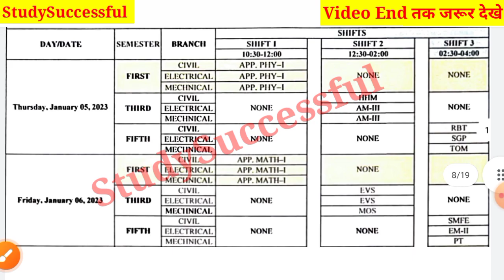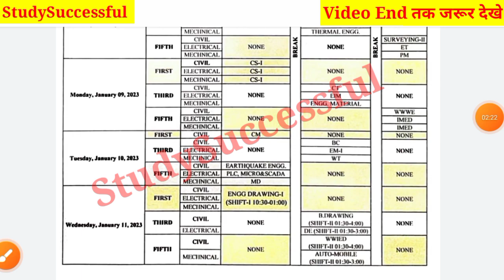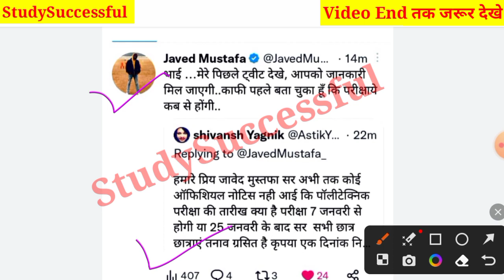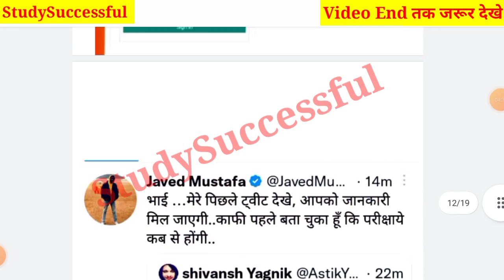BTEUP Odd Sem Exam 2023 Postponed|BTEUP Practical Exam 2023|BTE New Scheme|BTEUP Latest Update today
BTEUP Odd Sem Exam 2023 Postponed|BTEUP Practical Exam 2023|BTEUP 2 Official Notice|Bteup news today

BTEUP Odd Sem Exam 2023 Postponed😊|BTEUP New Exam Scheme 2023|BTEUP परीक्षा फॉर्म👍|BTEUP Latest news

BTEUP Odd Sem Exam 2023 Postponed😊|BTEUP Practical date 2023|BTEUP ने Marksheet भेज दी😊|Bteup news🤟🏼

खुशखबरी: 25 जनवरी से होंगे BTEUP Odd Sem Exam 2023😊|BTEUP Odd sem exam 2023 Postponed😊🤟🏼|Bteup news

BTEUP Odd Sem Exam 2023 Postpone??|BTEUP Odd Sem 2023 Time Table|Practical Exam & परीक्षा फॉर्म

BTEUP Odd Sem Exam 2023 Scheme आ गई|BTEUP Odd Sem 2023 Time Table आ गया|BTEUP Exam 2023 Official

BTEUP Odd Sem Exam 2022-23|BTEUP 1st ,3rd, 5th Sem Exam 2022-23 कब होगा ?|BTEUP Latest Updates Today

Hi friends,

in this video, i explained BTEUP Odd Sem Exam 2023 Postponed|BTEUP Practical Exam 2023|BTE New Scheme|BTEUP Latest Update today

your queries,

BTEUP Odd Sem Exam 2023 Postpone??|BTEUP Back Paper Time Table 2023|BTEUP Special Back Paper 2023
BTEUP Odd Sem Exam 2023 Scheme आ गई |BTEUP Scheme 2023 Change??|Practical Exam 2023|Special Back
BTEUP Odd Sem Exam 2022-23|BTEUP Practical Exam 2022-23|BTEUP Back Paper Rules 2022-23|BTEUP Scheme?
d pharmacy 2nd year 2023 exam kab hoga
diploma pharmacy 1st semester exam kab hoga 2023
d pharmacy final year exam kab hoga
d pharmacy 1st year exam kab hoga 2023
d pharmacy semester exam kab hoga 2023

thanks.👍